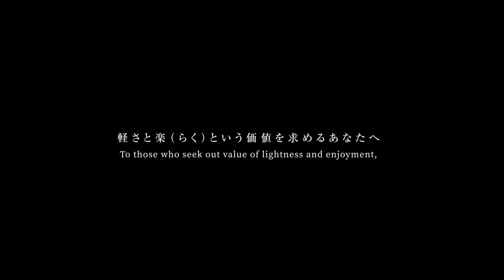Cook-Pal Titanium Wok (Yoshikawa)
Why consider using a Titanium Wok?
Lightweight
The most notable feature is how light the pan compares to iron or cast iron. Easy and convenient for women.
Durable
Durable than iron and aluminum. Robust. Longevity due to magnificent corrosion resistance.
Titanium wok, due to its non-magnetic property this item is incompatible with Induction cooktops.